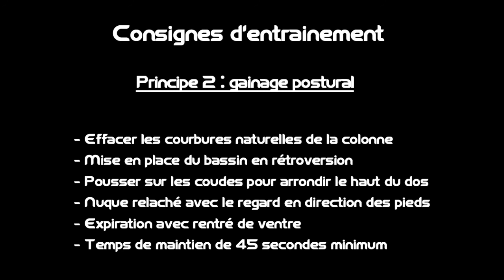Gainage abdos niveau intermédiaire – Circuit ventre plat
Comment muscler ses abdominaux à la maison avec des exercices de gainage réellement efficaces. Training spécial abdos pour renforcer votre ceinture abdominale et avoir un ventre plat.
Vidéo 4 de gainage des muscles abdominaux.
N'hésitez pas à nous poser toutes vos questions et retrouvez-nous sur notre site de coaching sportif